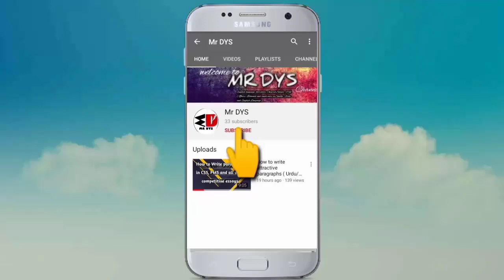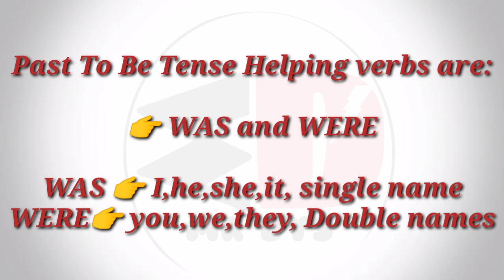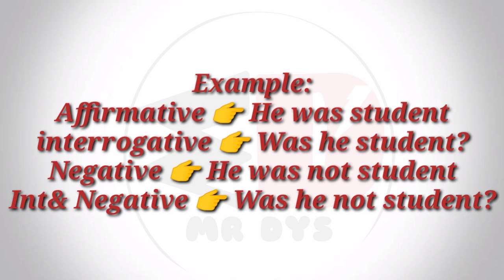Past to be tense basic English grammar for PST JEST and all exams.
Hi everyone!  There has always been ambiguity between simple and To Be tenses. People can't differentiate between To Be tenses and Simple tenses. For those who are still unknown about difference can watch this video and understand the difference.